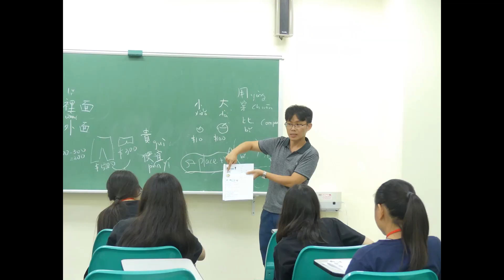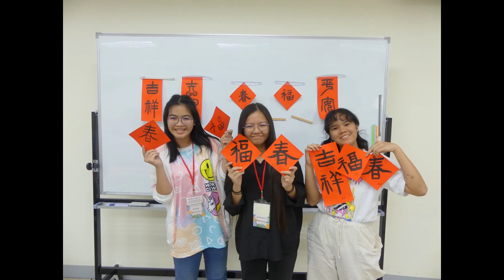2019 國立東華大學華語文中心『悠遊學華語—華語與文化夏令營-泰國 Chinese Culture Summer Camp - Thailand』影片回顧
歌曲資料
歌名: How it Began
作者: Silent Partner
類型: 流行
氣氛: 歡快